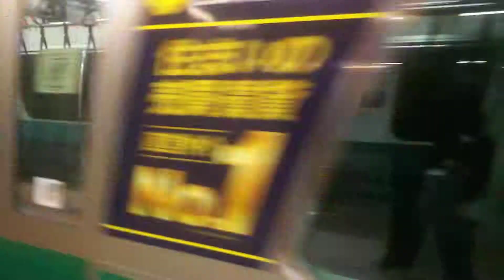埼京線103編成E233系7000番台🚆各駅停車 大宮 行き🚃住友不動産販売 ラッピング🚃💨